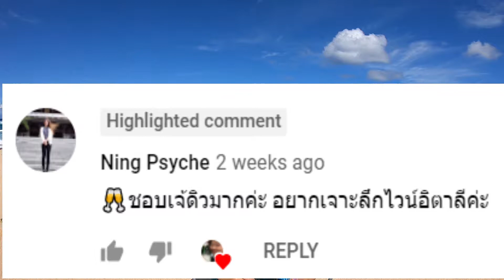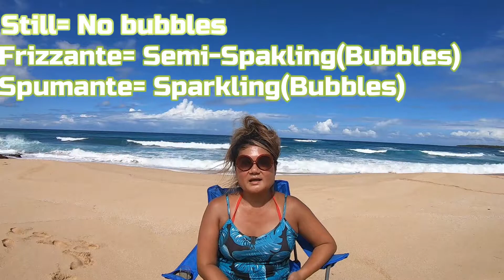Season 2 Ep. 21 Wine of Italy: Moscato ไวน์อิตาลี่: โมสกาโต้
Italian wine: Moscato
Muscat Blanc grape from Piedmont, Italy
ไวน์อิตาลี่: โมสกาโต้